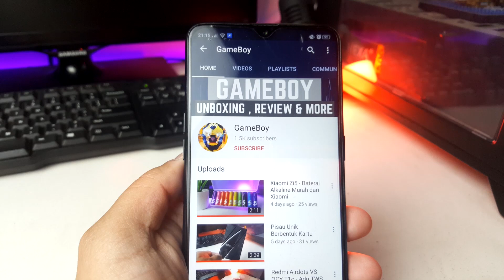Speaker Bluetooth 20 ribuan - Unboxing & Review Speaker Bluetooth T5 Indonesia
halo guys.. balik lagi di gameboy channel.. dalam video kali ini kita akan unboxing dan review sebuah speaker bluetooth dengan harga super duper murah nih... dan ini adalah speaker bluetooth T5... harganya cuma 20 ribuan.. gila murah banget.. tapi yang bikin kaget.. suaranya bisa di bilang lumayan..
untuk fitur bisa menjalankan:
-bluetooth
-micro sd
-FM radio
-USB

yang mau liat detailnya bisa langsung cek video "Speaker Bluetooth 20 ribuan - Unboxing & Review Speaker Bluetooth T5 Indonesia".. enjoy

Untuk kalian yang mau dukung kami dengan cara donasi bisa langsung ke